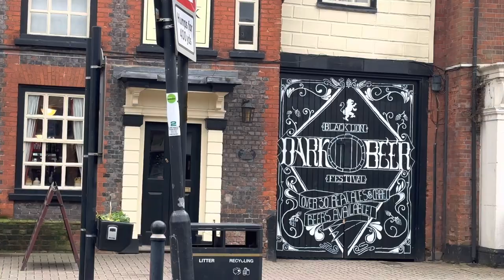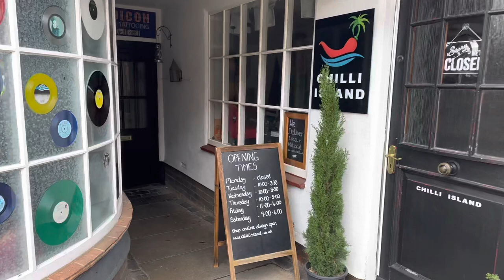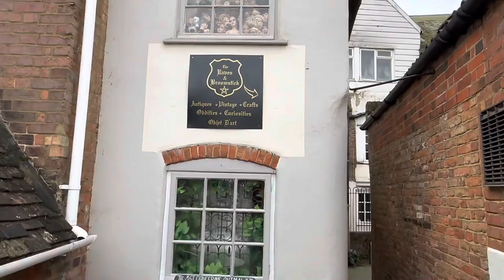Looking for a hidden area in Leighton buzzard, even some residents don’t know Peacock Mews exists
Starting at the Black lion,
This building dates from 1672, it changed hands in 1860 and closed for a while before opening as the black lion in 1870.

Walking on past Selections which is sadly closing.

Heading upto the market cross which dates from the 15th century.

I’m on my way to find Peacock Mews which has got to be the oldest part of town. Peacock Alley is hidden behind a row of old shops. I understand there is a secret passage from one of these shops to all saints church the other end of town.

Behind these shops and down the alley you will find the entrance to Peacock Mews.

It’s a Monday so most of the shops are closed but we had a friendly coffee and banter in latte Dah after we finished filming.